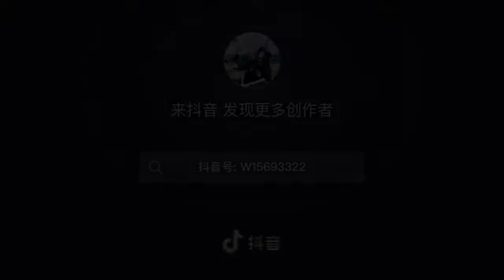2022 New Tibetan Diru Circle Dance (ཕ་ཡུལ་འབྲི་རུའི་སྒོར་གཞས།)dance